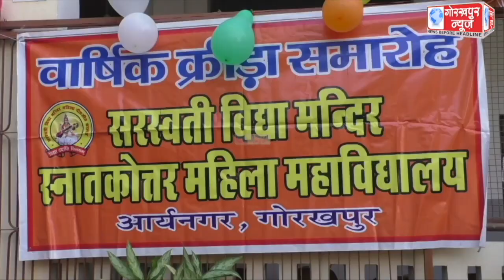सरस्वती विद्या मंदिर महिला पीजी कॉलेज के वार्षिक क्रीड़ा समारोह का हुआ शुभारम्भ,शतरंज में निधि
सरस्वती विद्या मंदिर महिला पीजी कॉलेज के  वार्षिक क्रीड़ा समारोह का हुआ शुभारम्भ,शतरंज में  निधि त्रिपाठी, बैडमिंटन एकल में अंशी तिवारी तथा बैडमिंटन द्वितीय में मानसी दुबे तथा अंशी तिवारी रही विजेता